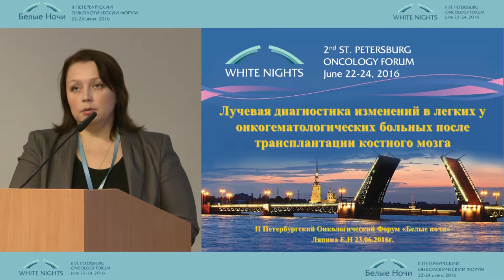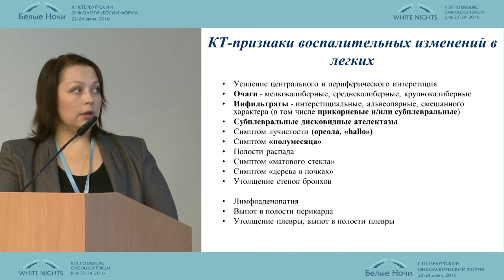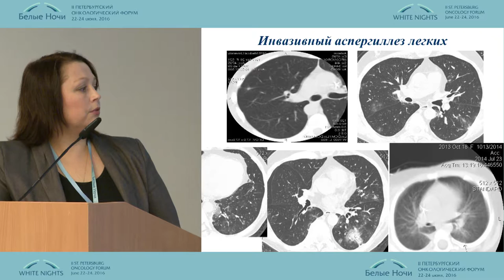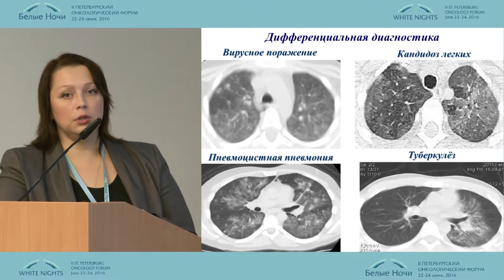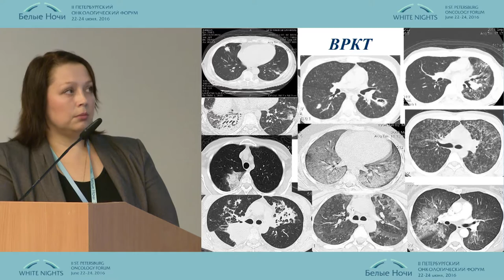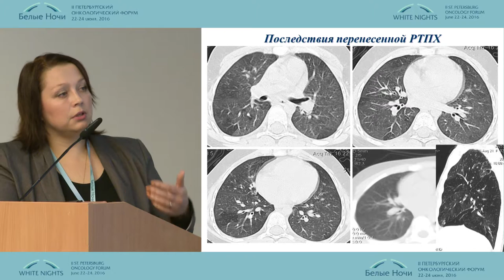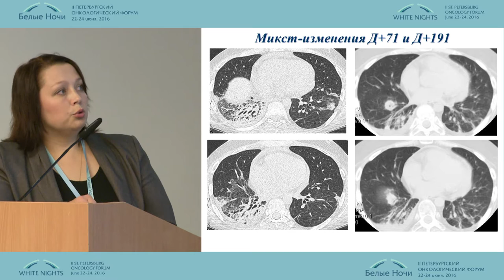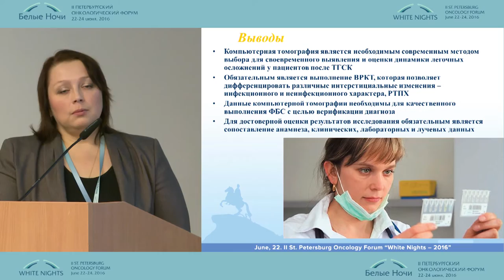Лучевая диагностика изменений у онкогематологических больных после трансплантации костного мозга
Елена Николаевна Ляпина (Санкт-Петербург)
Лучевая диагностика в онкологии. Торакальная онкология
II-ой Петербургский онкологический форум "Белые ночи - 2016"